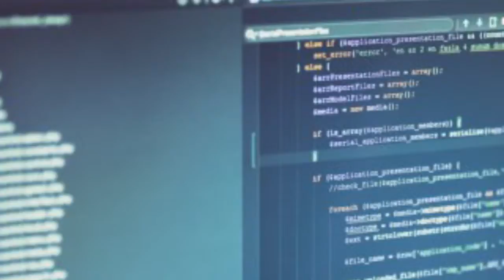¿Programar computadoras es tan importante como aprender inglés?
Diario digital con la actualidad informativa de Montería, Córdoba y la Región Caribe.